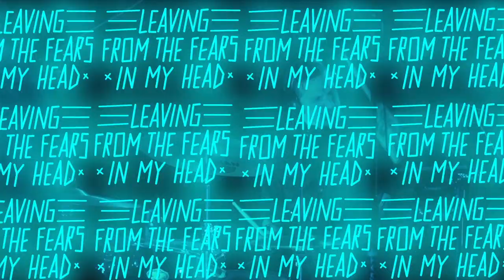Deaf Radio - Model Society (Official Music Video)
//About
Taken from Deaf Radio's third full-length album, "Arsenal of Hope", released on 11/11/22

Lyrics:
Lost my soul in the Glasshouse
There’s no logic in this trial
I can feel it underground
There’s a virtual reality I can’t escape

Massive sounds and war tapes
Bought some feelings to erase
I can see it on their face
They’ve got the combination that I can’t let go

Angry cities melting down
Fought our tension with a smile
Lost my grip but I don’t know why
I kept my attention on a big flat screen

Heavy clothes and empty eyes
Marching soldiers passing by
All the AI systems got out of hand
There’s a model society I can’t escape

We are coming out of cage, we are taking down the walls
There’s a prison for our hopes, they’ll be covering our voice

We got a 21st century phobia
And all the well-trained stars
They try to hold us back
We got 21 thousand problems behind our back
To move on

Crossed the city like a mental slave
A million problems but we turn our head
I’m on the last train leaving from the fears in my head
But there’s a model a society I can’t escape

Credits:
Music & lyrics by Deaf Radio
Production: Deaf Radio, Stelios Provis
Recording: Greg Magos
Mixing: Iraklis Vlachakis
Mastering: John Davis at Metropolis Studios
Original photo: Yannis Papanastasopoulos
Artwork: Bewild Brother

Cinematography: Evan Maragkoudakis
Camera Op: Konstantinos Kalavrezos, Alex Masmanidis, Yannis Papanastasopoulos, Evan Maragkoudakis
Video Editing: GNP Productions
Light Designer: Christos Lazaridis, RGB Dry-Hire

Video Animation: Bewild Brother